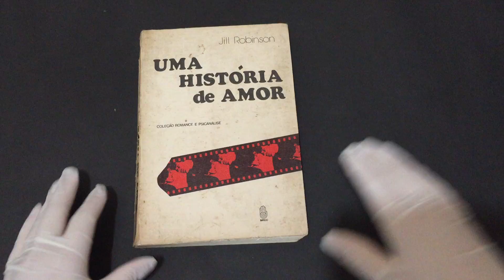Compre Agora:Uma História de Amor